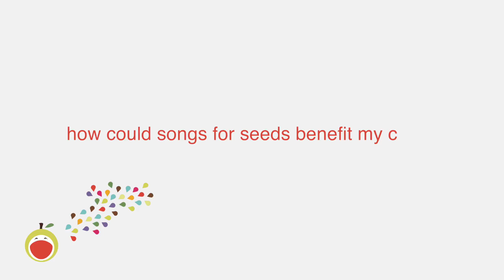How could songs for seeds benefit my child?